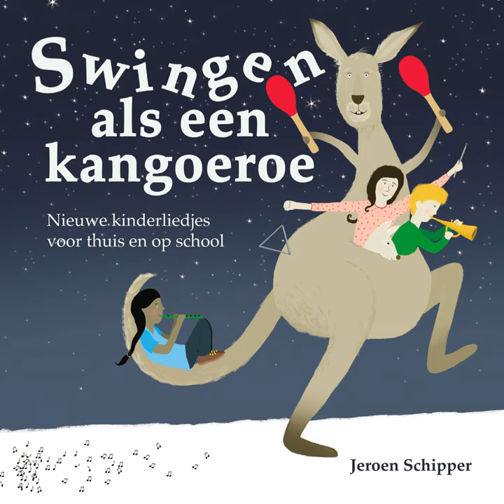De Wereld Is Een Restaurant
De Wereld Is Een Restaurant · Jeroen Schipper

Swingen Als Een Kangeroe